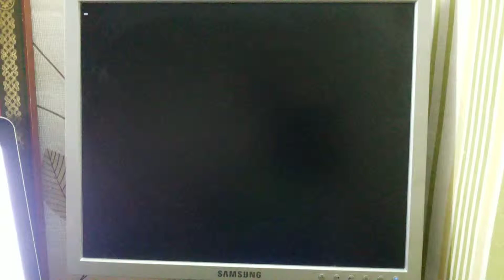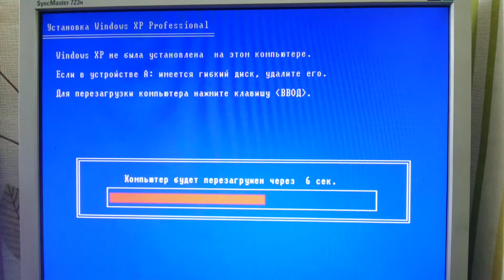Установка хп на asus p5k x32